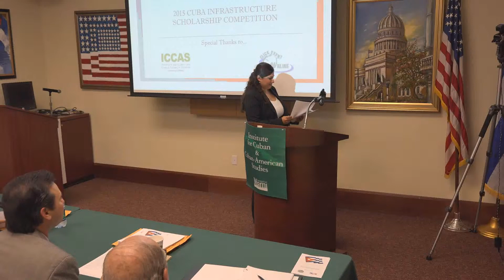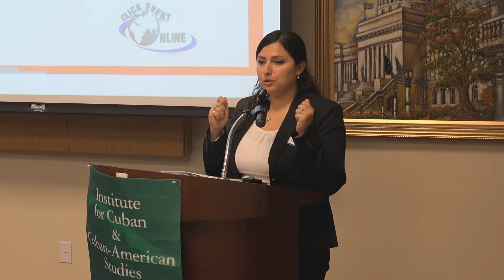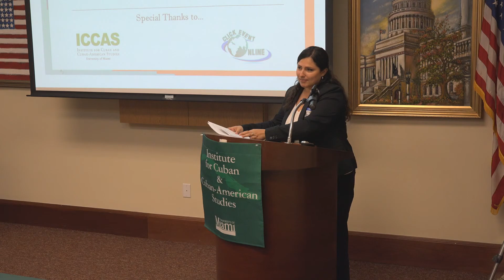Introduction - Cristina Ortega - 2015 Cuba Infrastructure Scholarship Competition